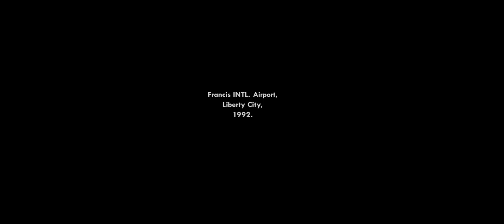start grand theft auto San Andrea🤗